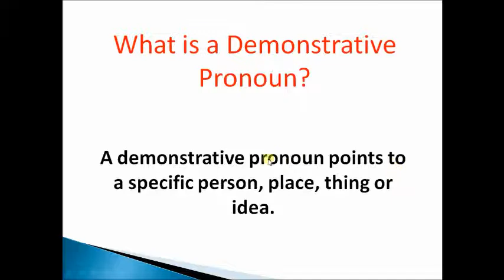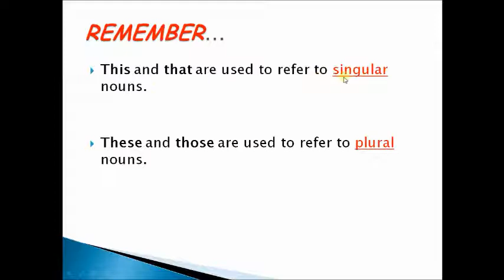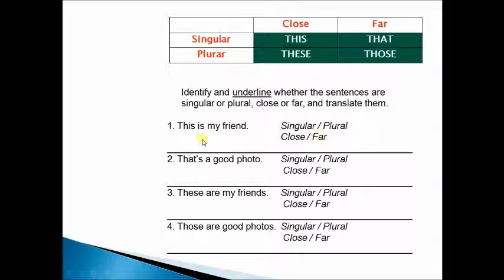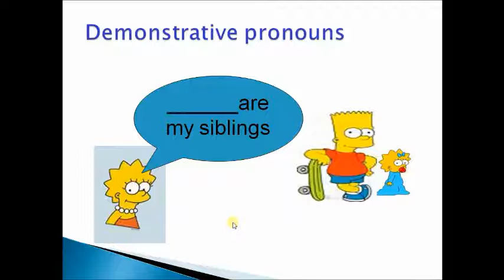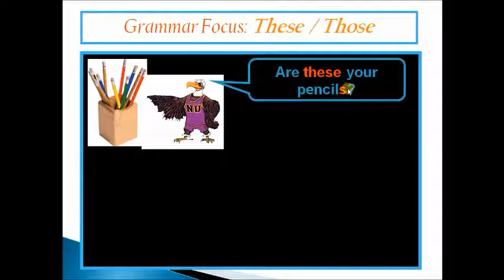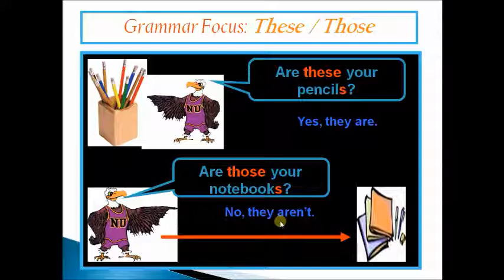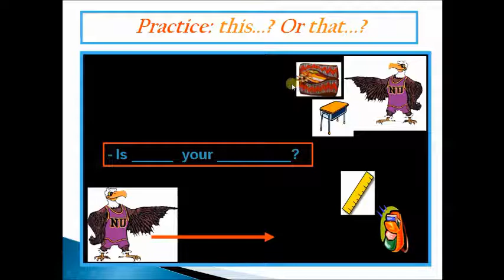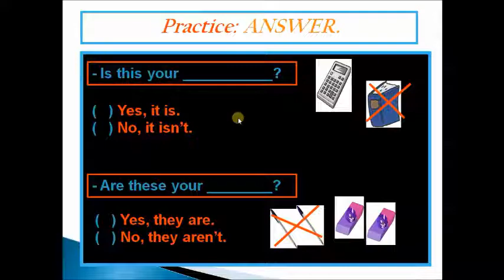Cara Belajar Bahasa Inggris dengan Cepat dan Benar: Demonstrative Pronouns-Teori